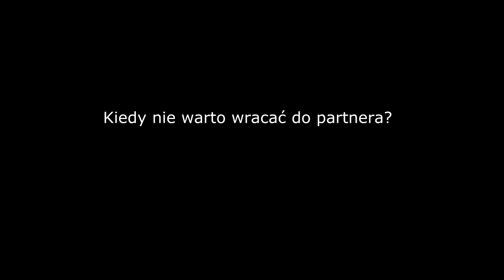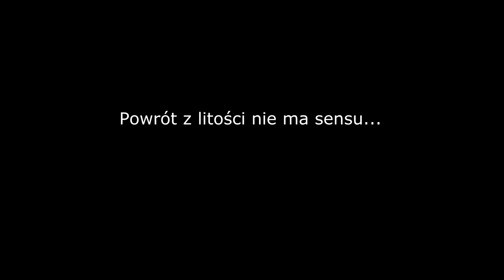Czy warto wrócić do byłej dziewczyny/chłopaka? Sprawdź!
Większość ludzi, którzy wypowiadają się na temat tego czy warto wrócić do ex, jednoznacznie twierdzi, że nie warto - i dlatego są w błędzie - bo odpowiedź zawsze brzmi: "To zależy". Na tym nagraniu mówię o mechanizmie, który działa podczas rozstania i o kilku czynnikach, które pomogą Ci podjąć dobrą decyzje.

Materiały wykorzystane w video:
EPIC AMAZON RIVER MONSTER
Princess Cut
Old Fashioned
Love, Wedding, Marriage
Rachel Platten - Fight Song
Mateusz Mijal - Niech się ludzie śmieją
Amelia Lily - You Bring Me Joy
Avril Lavigne - When You re Gone
Patty - (Zabiles Te Milosc) Nie Ma Nas
A Great Big World, Christina Aguilera - Say Something
Sleeping With Other People
Like Sunday, Like Rain
Lucky Number
Piękni i Młodzi - Ona jest taka cudowna
The Vow
The Time Traveler's Wife
Thanks For Sharing
LOVE ME
Hope For Love
Rihanna - We Found Love ft. Calvin Harris
R. City - Locked Away ft. Adam Levine
Get Your Life Organized! Tips & Easy DIY s
About Alex
He's Mine, Not Yours
Rozbójnik Alibaba feat. Borixon - Magnes
A Bigger Splash
Eminem - Love The Way You Lie ft. Rihanna
ADULTERERS
Antek Smykiewicz - Pomimo Burz
She Wants Me
A Little Bit Of Heaven
Gossip Girl
Rozbójnik Alibaba feat. Pono, Kazan, Laura - W sieci